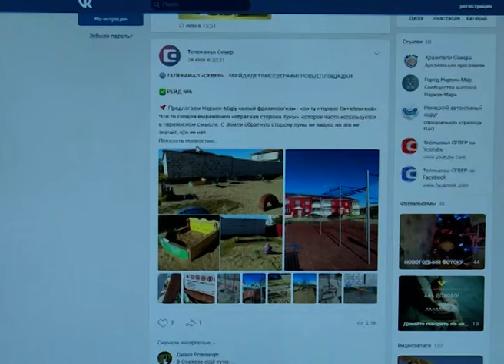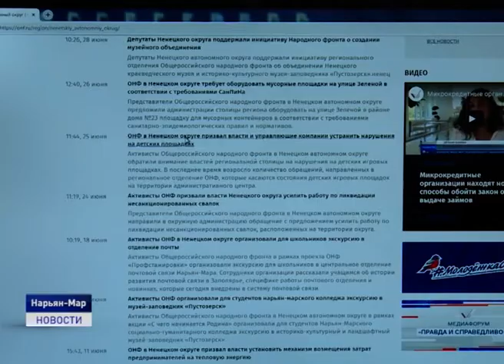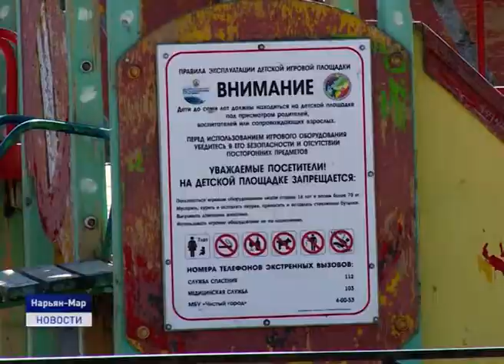ДЕТСКИЕ ПЛОЩАДКИ - ДЕТЯМ СЕВЕРА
Многие детские игровые площадки в Нарьян-Маре, если не большинство, находятся в настоящее время в удручающем состоянии. Проблема есть. Нет, как говорится, хорошего хозяина, который бы следил за их содержанием, как того требует российское законодательство. А если за площадками не следить, то они становятся опасными для детей. Об этом наш следующий сюжет.